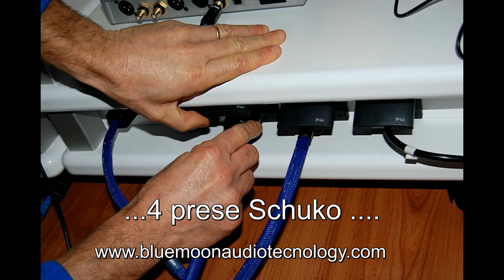Audio Table presentazione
Audio Table. Tavolini porta elettroniche con incorporate prese 4 prese Schuko sotto filtro di rete. Questo dispositivo non contiene componenti attivi o passivi attraversati dalla corrente. L'opera di filtraggio è svolta tramite la geometria stessa sed filtro. Consente uno forte riduzione di tutto il rumore di rete veicolato  sui dispositivi del sistema HiFi.
Le prese presenti sulla base del tavolino, permettono collegamenti con cavi di corrente corti e di scarsa invasività. Un cablaggio così ordinato e breve influenza positivamente il suono del sistema hifi.